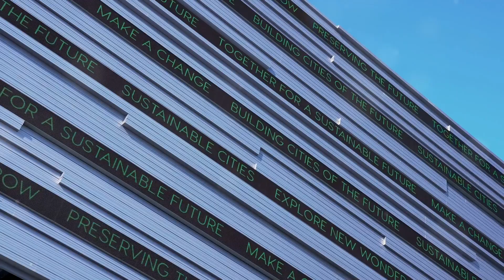The Hidden Side Effect Of Climate Change (It's Not What You Think!) | MH Global #8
Explore the silent yet profound impacts of climate change that are reshaping our world in ways often unnoticed. From the exacerbation of air pollution due to rising temperatures contributing to the formation of ground-level ozone, to the expansion of mosquito habitats threatening public health, the consequences are far-reaching. Delve into how extreme weather events not only disrupt ecosystems but also pose direct threats to human life through phenomena like heatwaves and the urban heat island effect.

Witness how shifts in weather patterns impact global economies, with a special focus on agriculture, and explore the dire situations faced by coastal and island communities due to rising sea levels and storm surges. Additionally, uncover the catastrophic effects on marine life from coral bleaching and the challenges posed by climate-driven migration within marine and forest ecosystems.

This video sheds light on the interconnectedness of these issues and underscores the urgent need for collective efforts to mitigate and adapt to these changes for the health of our planet and future generations.

OUTLINE:

00:00:00 The Hidden Costs
00:01:02 The Air We Breathe
00:02:03 Breeding Grounds for Disease
00:03:03 The Unrelenting Heat
00:04:13 The Price of Uncertainty
00:05:16 Coastal Communities at Risk
00:06:16 The Underwater Cities Under Threat
00:08:02 Marine Life on the Move
00:09:39 Cascading Effects on Land
00:11:25 Coastal Communities Submerged
00:13:09 Drought and Displacement in Arid Lands
00:14:50 Cities Under Strain from Climate Migrants
00:16:32 A Call to Action